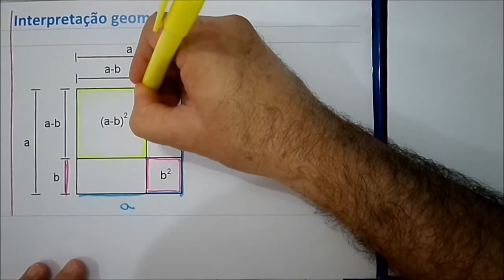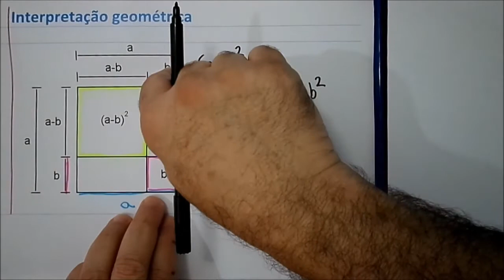Aula Matemática Álgebra cap 04 03 Produtos notáveis – Colégio Naval, EPCAr - Quadrado da Diferença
PRODUTOS NOTÁVEIS